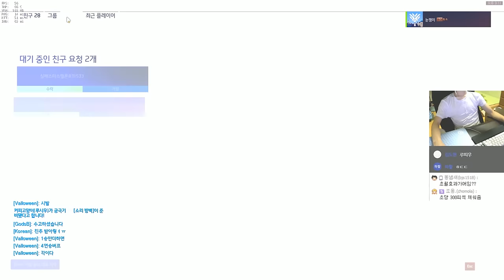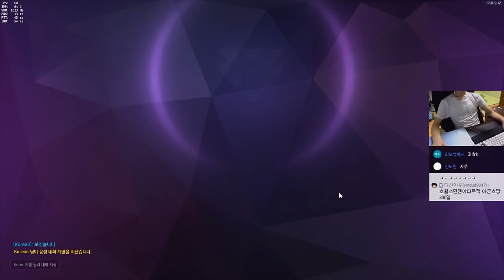[오버워치] 요즘 핫한 아나와 젠야타로 캐리하는법 | 눈쟁이